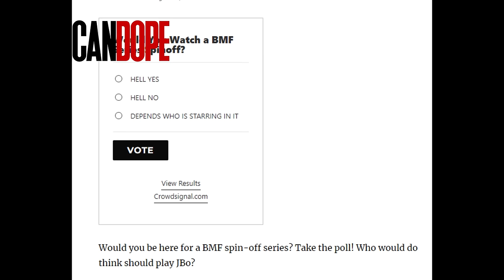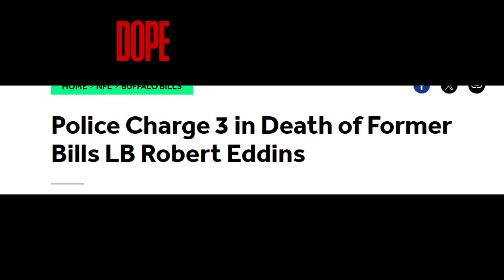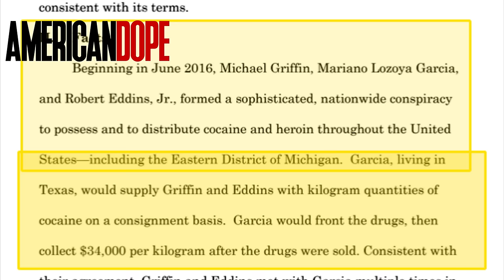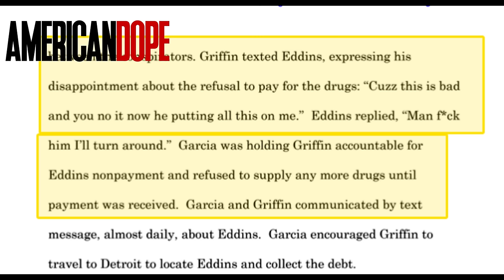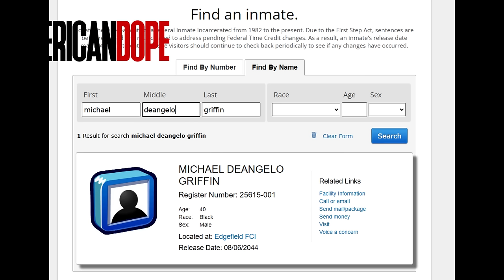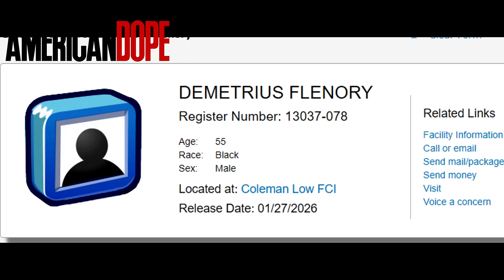Big Meech 2024 Release? Did Southwest T testify in Jam Master Jay trial? BMF update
What is going on with Chad J Bo Brown, Big Meech, Southwest T, Lil Meech, Bleu Davinci, Pig Triplett, and Slick McFarlin? Blowin Money Fast BMF update for 2024